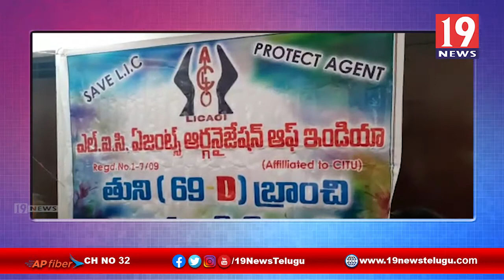ప్రభుత్వ రంగ సంస్థలను కాపాడుకోవలసిన అవసరం ఎంతైనా వుంది - యల్ ఐ సి ఏజెంట్స్ తూర్పు గోదావరి